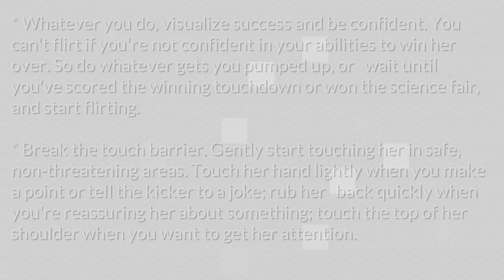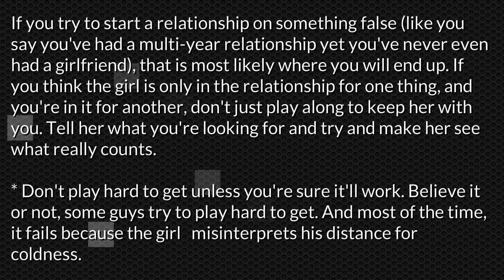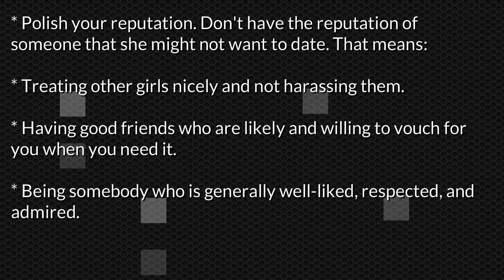Approaching Tips 2